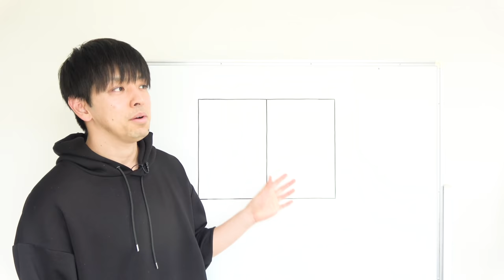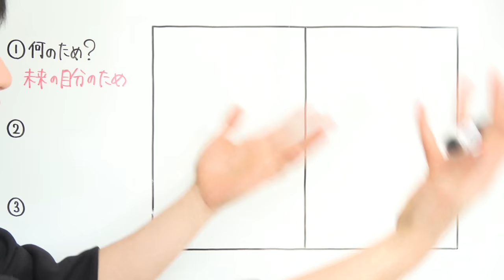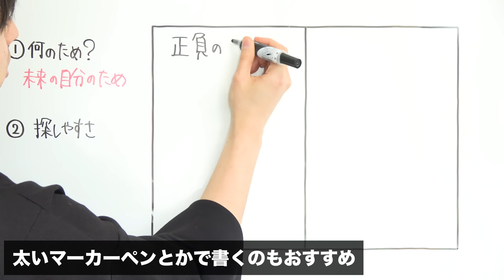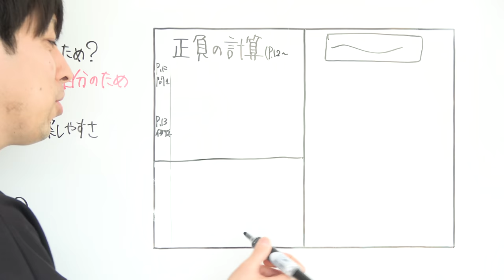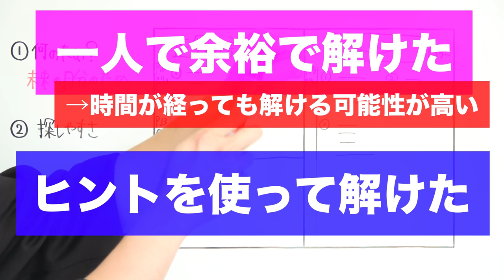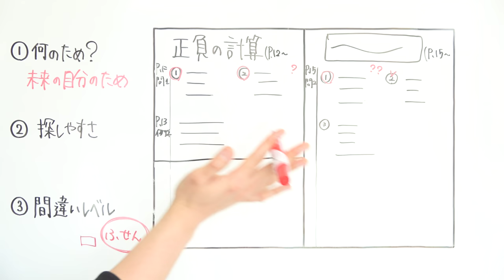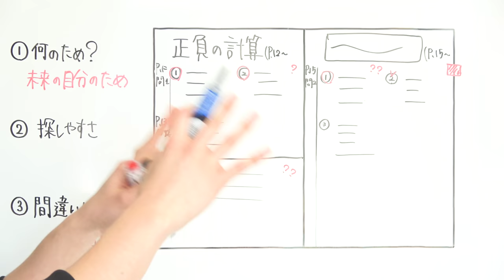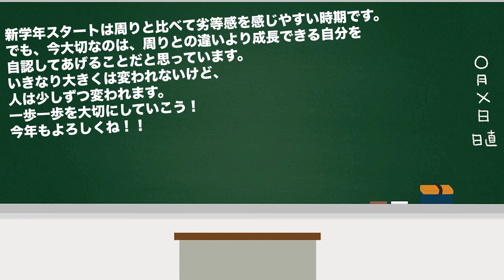勉強効率の上がるノートの取り方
最後の黒板も読んでみてください。

2021年より中学校の教科書改定があり、学習する学年が

21:55~22:00　コメント読みながら準備
22:00~22:45　自学タイム(コメントは読みません)
22:45~22:55　コメント読みながらまったり
22:55くらいに解散

●使用音源